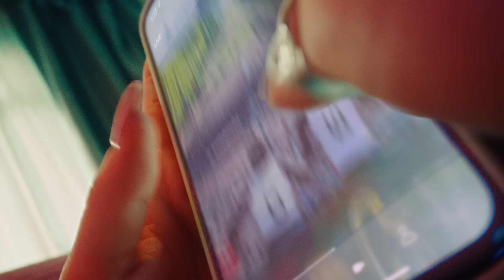Skanuj Coca-Cola i zgarniaj wejściówki na wakacyjne wydarzenia!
Szukasz najlepszych opcji na lato? 🤩 Zeskanuj Coca-Cola, pobierz naszą aplikację i zgarniaj wejściówki na najgorętsze wydarzenia tego roku!